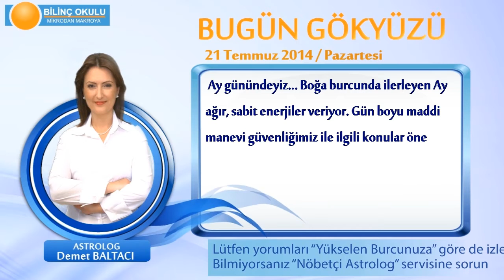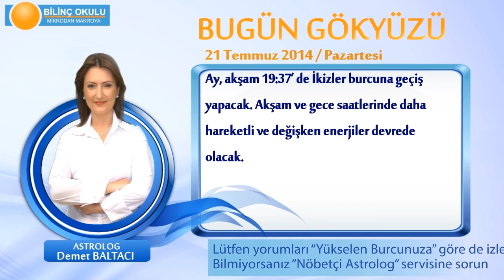BOĞA Burcu, GÜNLÜK Astroloji Yorumu,21 TEMMUZ 2014, Astrolog DEMET BALTACI Bilinç Okulu